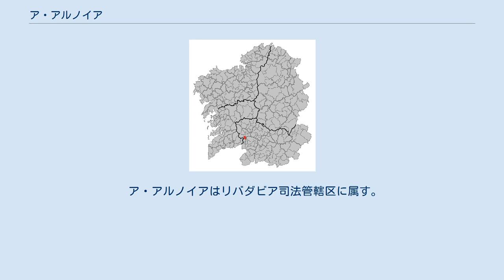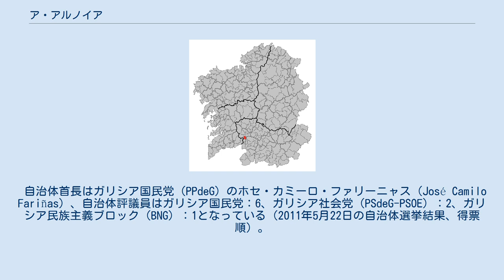ア・アルノイア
ア・アルノイア（A Arnoia）はスペイン、ガリシア州、オウレンセ県の自治体、コマルカ・ド・リベイロに属す。
ガリシア統計局によると、2011年の人口は1,084人（2010年：1,091人）。
住民呼称はarnoiao/-iá。
カスティーリャ語表記は、定冠詞のないArnoya。
 ア・アルノイアはオウレンセ県の西部に位置し、コマルカ・ド・リベイロに属する。
北はカストレーロ・デ・ミーニョと、東はカルテージェと、南はゴメセンデとコルテガーダと、西から北にかけてはミーニョ川を挟んでリバダビアと隣接。
自治体中心地区はオウテイロ・クルス地区。
 ア・アルノイアはリバダビア司法管轄区に属す。
 住民は20の地区（集落）に分散している。
 自治体首長はガリシア国民党（PPdeG）のホセ・カミーロ・ファリーニャス（José Camilo Fariñas）、自治体評議員はガリシア国民党：6、ガリシア社会党（PSdeG-PSOE）：2、ガリシア民族主義ブロック（BNG）：1となっている（2011年5月22日の自治体選挙結果、得票順）。
 ア・アルノイアは1つの教区によって構成されている。